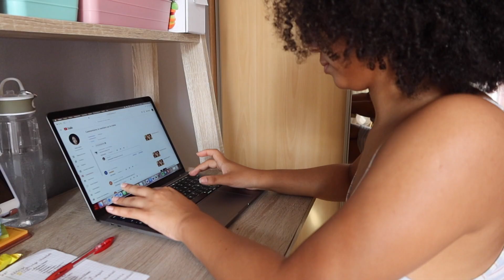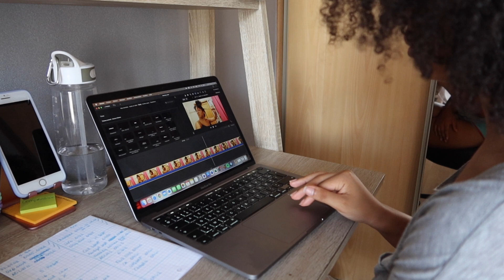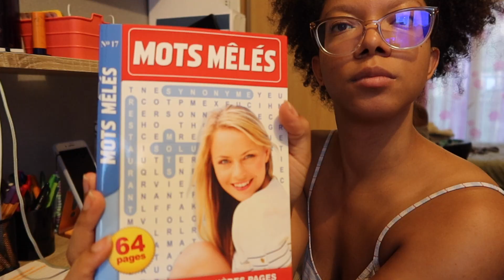Une JOURNÉE PRODUCTIVE dans ma peau | VLOG #33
Dans cette vidéo, je vous emmène avec moi dans ma journée du lundi 5 août 2022. Je n’ai vraiment pas beaucoup parlé dans ce vlog !! Pour une fois…

Vidéo filmée avec un Canon G7X Mark iii